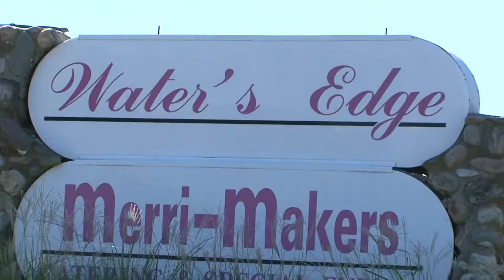Benu + Patrick | Beach Wedding | NYC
Join this happy couple as they embark on a new life together!